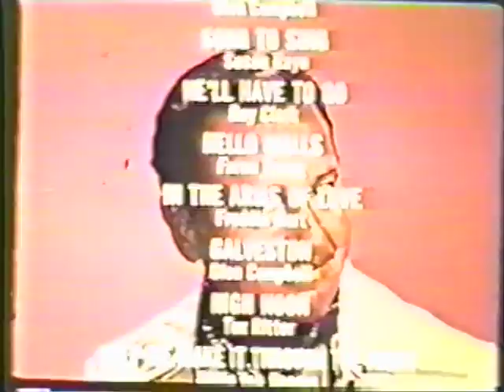George 'Goober' Lindsey for the Country Pop Record Offer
Wow, a 2-record (or 2 8-Track tape) set of then recent country classics for only $4.99 on record ($6.99 on tape)!!  And I know Goober ain't never gonna steer me wrong, at least not on purpose?!?